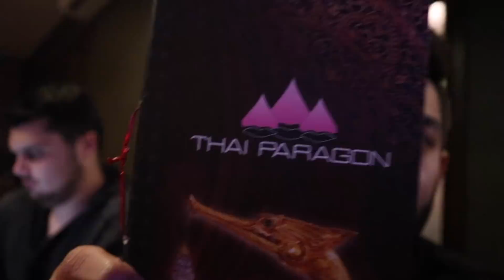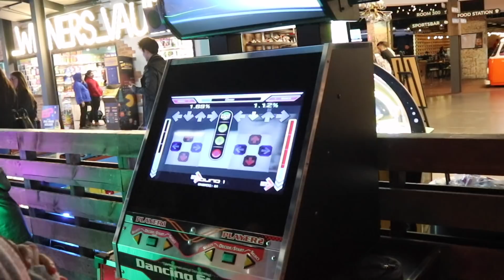& WE'RE BACK GUYS.... | VLOG | THE LIFE OF B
This video is a fun vlog of our Friday night in Sydney, finally having some fun after my fiancé has been unwell for over a week! But we're back so get ready for the vlogs!

 Always remember to work hard, be kind and amazing things will happen ♡